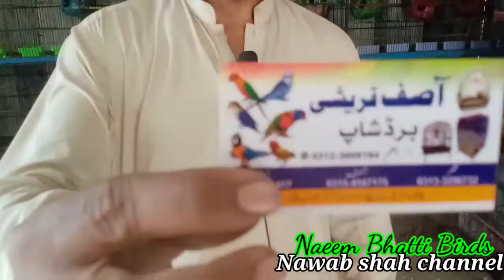Nawab Shah update updateAzam bird shop prane sabse market naya pul 17:4:2021